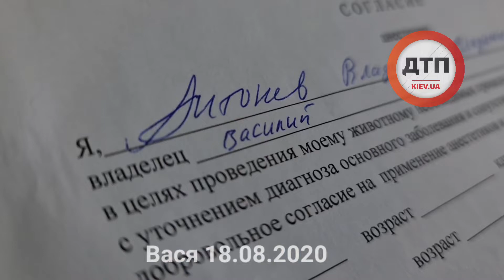Вася отчаянно борется за жизнь. Зацепился лапкой за мою руку, держит. Перед наркозом даем надышатьс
Вася отчаянно борется за жизнь. Зацепился лапкой за мою руку, держит.
Перед наркозом даем надышаться кислородом и в аппарат.

Так шансы будут чуть выше. А я пока на макдрайв и жду новостей. Напомним,

У нас остается очень маленький шанс спасти кота Василия и я его не упущу. Скоро везу на МРТ на 13:00 на Троещину, потом трепанация черепа. Шансов немного но мы попробуем.

На МРТ надо 2200 грн. В 13:00 на Электротехнической 5а

Помочь спасти
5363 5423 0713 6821 Антонов ВВ приват
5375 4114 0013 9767 Антонов ВВ моно
Вася

Напомню, 4 дня назад кота нашли на остановке на Васильковской и через команду спасения животных вызвали нас. Кот оставался в тяжелом состоянии. Сегодня положение ухудшилось.

Потерять его можно в любой момент, и по дороге и при наркозе. Но терять нечего, надо рисковать.

Буду рад ответить на ваши вопросы, 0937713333
Новости по ситуации.